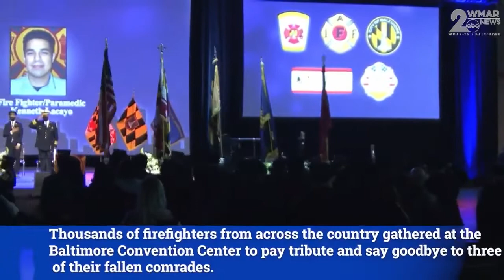Deaths of three Baltimore City firefighters in S. Stricker Street fire ruled homicides